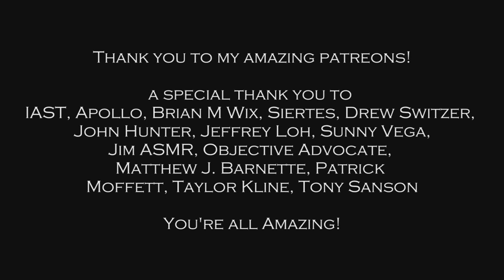ASMR Dr. Feelgood's TMJ Clinic 👄 Face Touching and Medical Check-up [Binaural] (BQ)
[Original Description]
Thank you Emi for the recommendation for a TMJ check-up to help with her pain. The temporomandibular is a part of your jaw that can get inflamed and painful due to genetics, arthritis, or jaw injury. Some people who have jaw pain also tend to clench or grind their teeth (bruxism), although many people habitually clench or grind their teeth and never develop TMJ disorders. I have had some recent issues with teeth grinding so I was interested in making this video.

In this video, I will be touching your jaw and giving you a general check-up.
Pandora ASMR
xxx

Triggers:
- Face touching / personal attention
- Heartbeat sounds
- Medical triggers
etc.

LINKS!! ^_^ :
Merch!